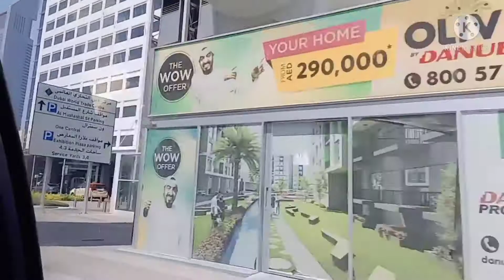Third Dose Vaccination💉/Pfizer/World Trade Center/Chelle Rojo